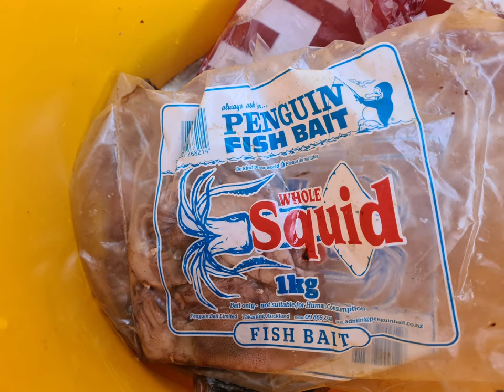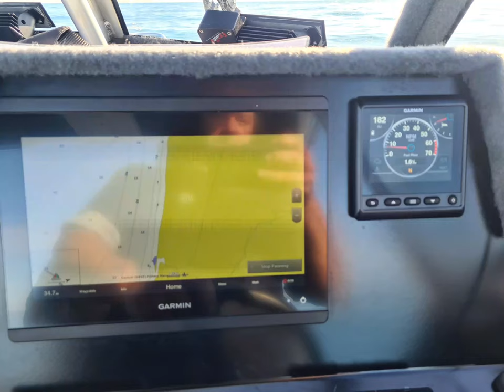Sean turner taranaki out on Bruce's new boat new zealand